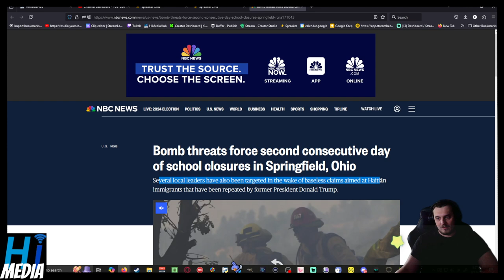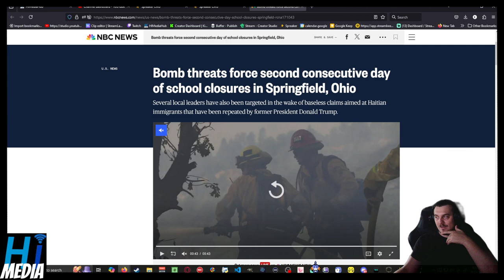Bomb threats force second consecutive day of school closures in Springfield, Ohio